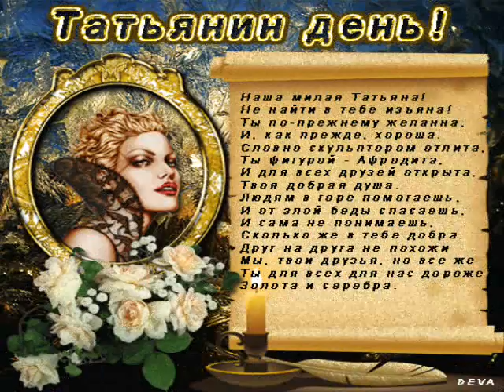Татьянин День! 25 января!